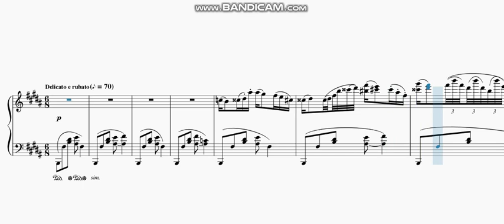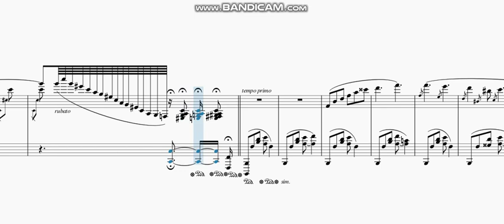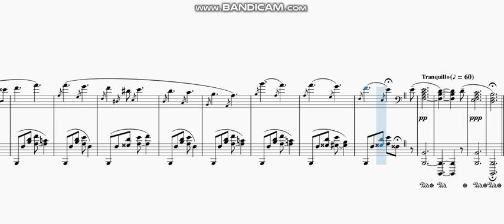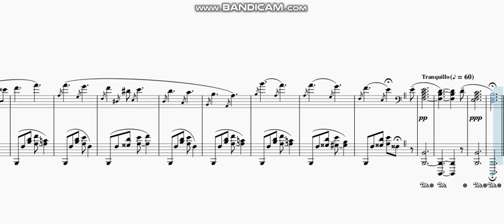Petite berceuse pour mon seul vrai amour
I was inspired to write this piece after hearing Chopin's Op. 57.